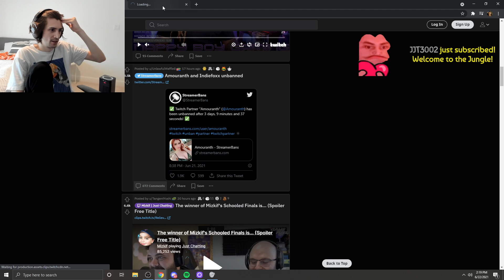Xqc Just Found Out It Was Only 3Days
Welcome! Take your daily dose of entertainment here.